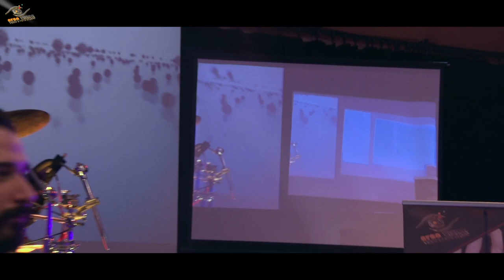Rukiye & Deniz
Eren Vision

Grup
grup dörtdörtlük (dört4lük)
Saal
star event center Hannover